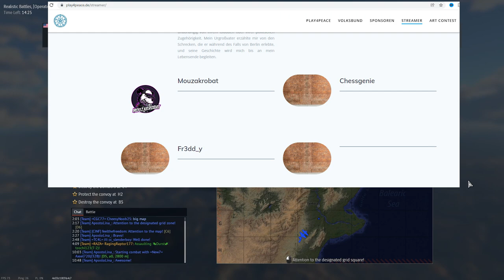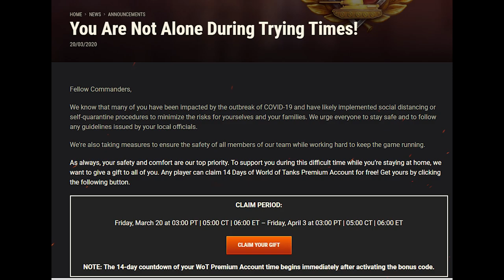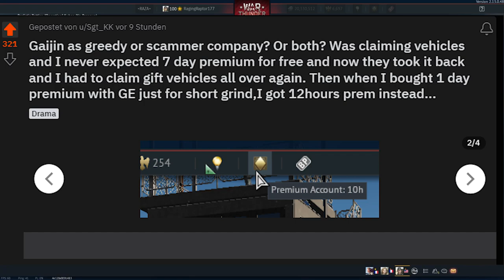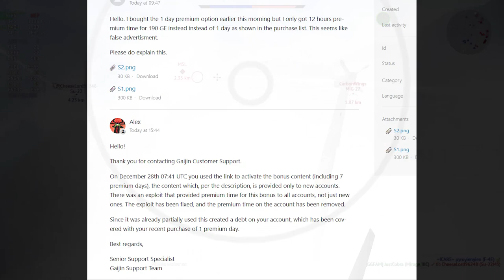Gaijin Screws Up, YOU PAY! - Play4Peace Invite Link "Exploit" EXPLAINED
Basically in Short Gaijin decided to make an invite link for the play4peace event However when you use it you where able to get 7 days of premium even if you WERE NOT a new Player. This was a mistake. So Gaijin Decided to take the 7 days away. HOWEVER if you had more premium days then 7, you also got deleted an additional 10hours because you used some of those unfairly gained Prem Days...

Great... Well done gaijin!

You want to try out War Thunder and want to help me out, take this link right here :)

This Video is my take on the Devblogs and should be an alternative  to Videos from The European Canadian ( TEC), About Thunder and others :)